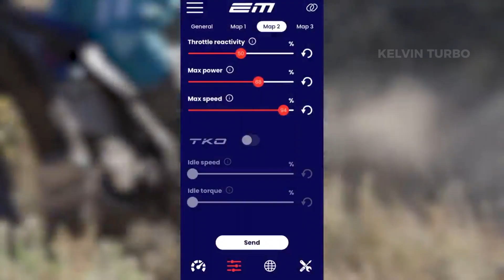12 Electric Dirt Bikes More Powerful Than Gas (You Won’t Believe #1!)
Discover the 12 most powerful electric dirt bikes ever built — machines so fast and torquey they’re beating 250cc and 450cc gas bikes in real tests. This 2025–2026 lineup includes the strongest e-motos from Sur Ron, Segway, KTM, Alta, Varg, Delast, and more.

From 50+ horsepower monsters to insane 900+ Nm torque beasts, this list breaks down real specs, real-world performance, range, top speed, and why electric dirt bikes are dominating the future of off-road riding.
What you’ll learn:
• Fastest electric dirt bikes today
• Which electric bikes beat gas motos
• Real top speeds & torque numbers
• Longest-range performance e-motos
• Best premium + budget electric dirt bikes
Timestamps

0:00 – Intro: The Most Powerful Electric Dirt Bikes Ever
0:34 – #12 Segway Xyber 2026 Edition
1:26 – #11 Sur Ron Storm Bee
2:26 – #10 Talaria Sting MX4
3:33 – #9 Sur Ron Light Bee X
4:24 – #8 Electric Motion Escape XR
5:53 – #7 Cake Kalk Race
6:52 – #6 KTM Freeride EX-C
8:06 – #5 Raw Mantis 72V
8:46 – #4 Verge TS (Hubless Electric Dirt Concept)
9:20 – #3 Alta Redshift MXR Revival
10:43 – #2 Dust Hightail 2026
11:41 – #1 Stark VARG
12:51 – Outro + Question for Viewers